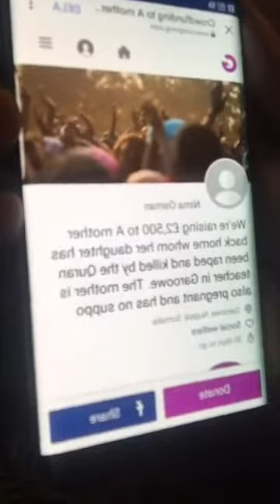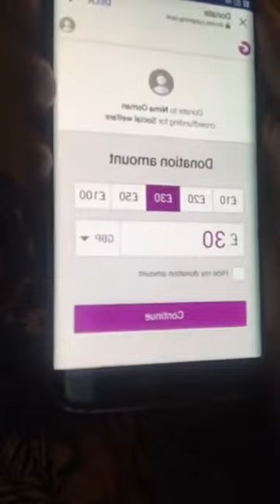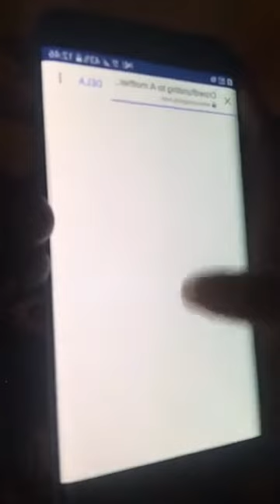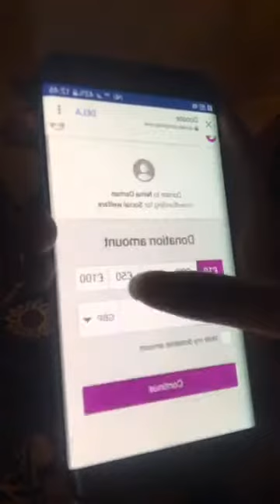WAA HOOYADII DHASHAY OO INANTII LAKUFSADAY OO KASHEEKENAYSA